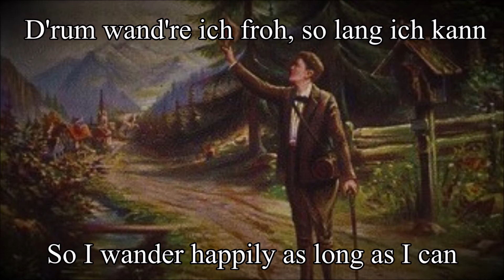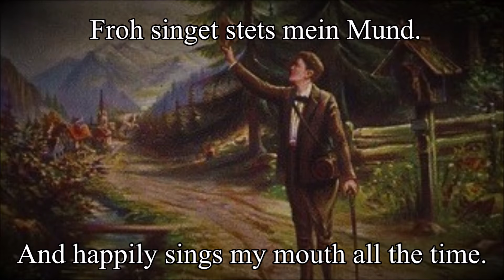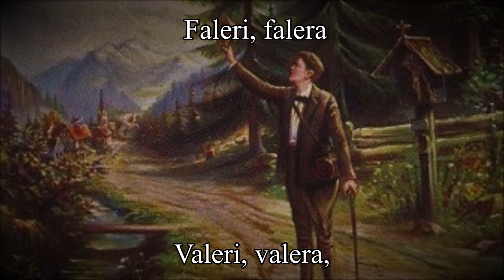Mein Vater war ein Wandersmann [German Folk and Hiking Song][+Lyrics]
"Mein Vater war ein Wandersmann", auch als "Der fröhliche Wanderer" bekannt, ist ein deutsches Wanderlied, das auf einen Text von Friedrich Sigismund vom Anfang des 19. Jahrhunderts zurückgeht. Die Melodie, nach der das Lied seit Anfang der 1950er Jahre vorrangig gesungen wird, stammt von Friedrich Wilhelm Möller. Unter dem Titel "The Happy Wanderer" wurde das Lied ab Ende des Jahres 1953 auch im englischen Sprachraum bekannt.

"Mein Vater war ein Wnadersmann" (My father was a wayfarer), also known as "Der fröhliche Wanderer" (The Happy Wanderer), is a German hiking song that goes back to a text by Friedrich Sigismund from the beginning of the 19th century. The melody, according to which the song has been primarily sung since the early 1950s, comes from Friedrich Wilhelm Möller. Under the title "The Happy Wanderer", the song became known in English-speaking countries from the end of 1953.

           ♬ LYRICS ♬

1. Mein Vater war ein Wandersmann
Und mir steckt's auch im Blut;
D'rum wand're ich froh, so lang ich kann
Und schwenke meinen Hut.
Faleri, falera
Faleri, falera ha ha ha ha ha ha
Faleri, falera

2. Das Wandern schafft stets frische Lust,
Erhält das Herz gesund,
Frei atmet draußen meine Brust,
Froh singet stets mein Mund.

3. Warum singt Dir das Vögelein
So freudevoll sein Lied?
Weil's nimmer hockt! Landaus, landein
Durch and're Fluren zieht.

4. Was murmelt's Bächlein dort und rauscht
So lustig hin durch's Rohr?
Weil's frei sich regt, mit Wonne lauscht
Ihm dein empfänglich Ohr.

5. D'rum trag ich Ränzlein und den Stab
Weit in die Welt hinein
Und werde bis an's kühle Grab
Ein Wanderbursche sein.
Faleri, falera
Faleri, falera
Ein Wanderbursche sein.